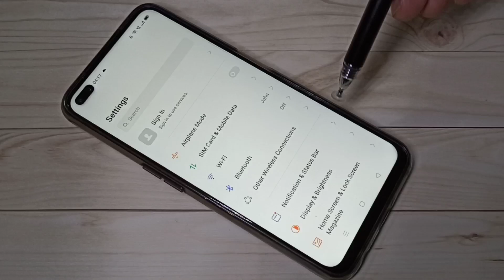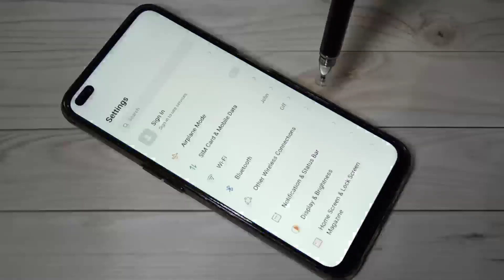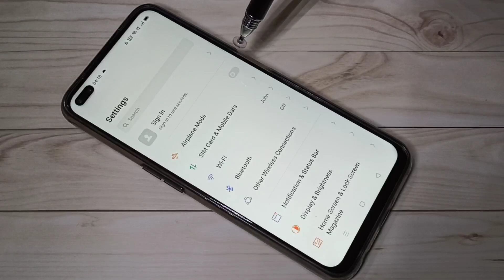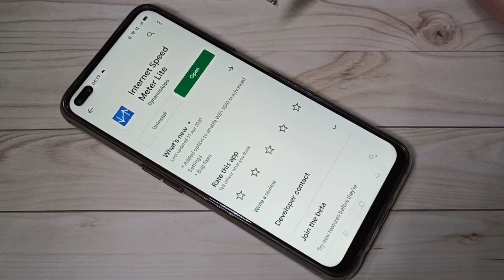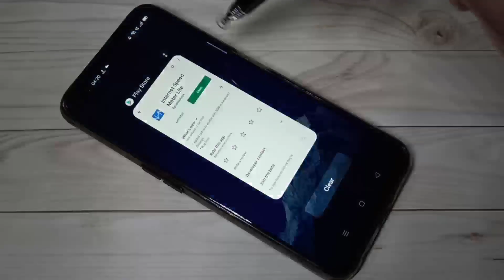How To Enable Daily Data Usage In All Realme Phones - 2 Methods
Realme Smartphone Show Daily Data Usage after Update
Daily Data Used
Realme 6 pro Daily Data Usage
Realme 5 pro Daily Data Usage
realme 3 pro Daily Data Usage
Realme How to Display Daily Data Usage / Network Speed on the Status Bar